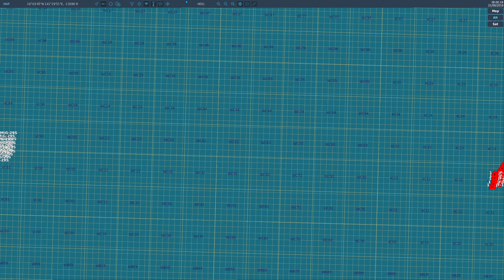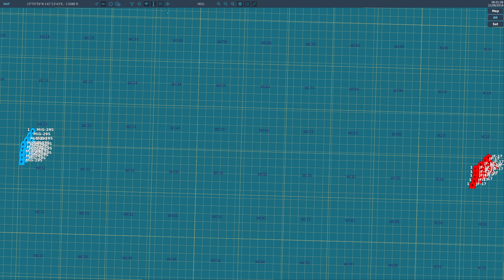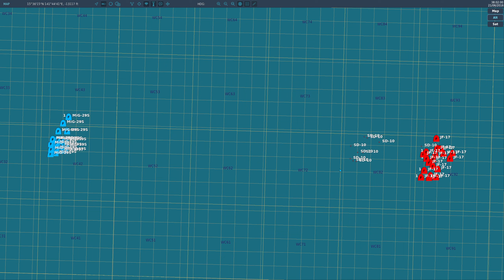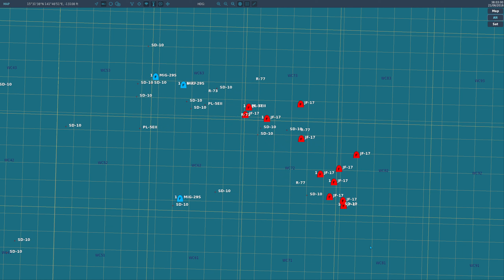MIG 29 Vs Jf17 BVR-dcs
yo